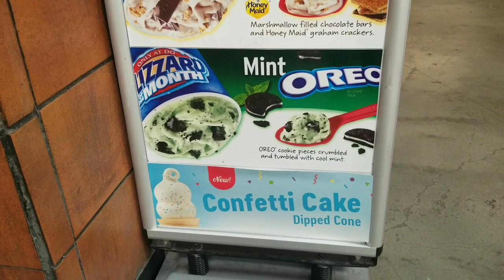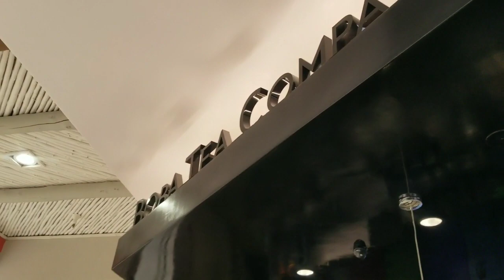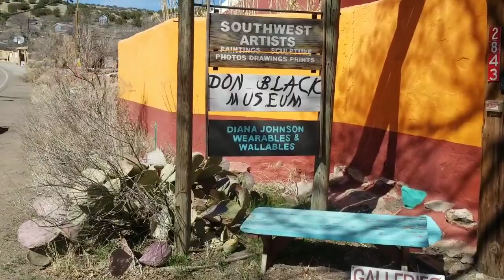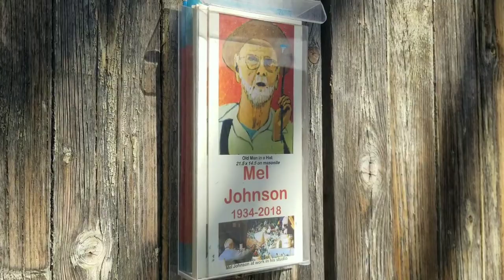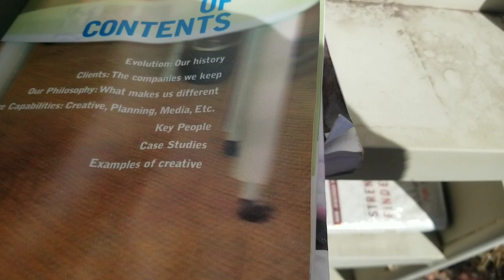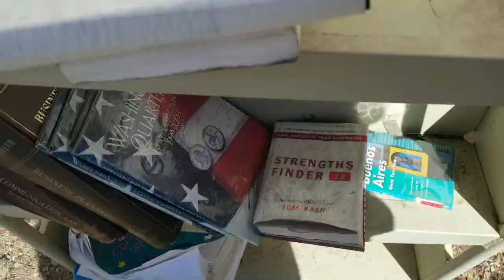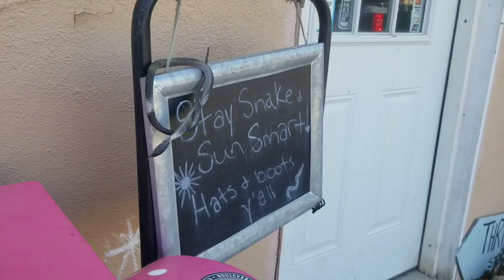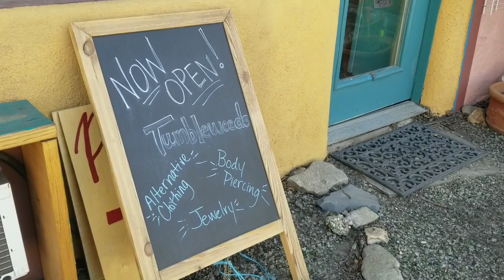Up Close and Personal Madrid NM Thrift Store Community Library Boba Tea at the Mall in Santa Fe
A lot of different types of places, Santa Fe Place Mall Madrid NM a thrift store some other shops (one was a body piercing and alternative clothing store) a little free pantry, I bought 2 aluminum rings for 4 dollars at my favorite Madrid hangout the Jezebel Soda Fountain and Gallery. I also had lunch there I ordered a green Chile Pork stew and it was spicy delicious!